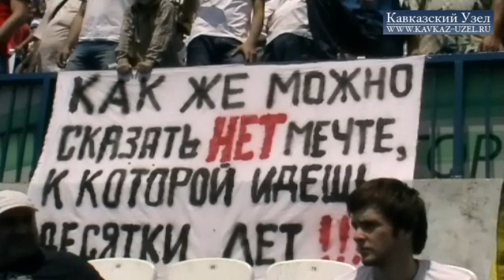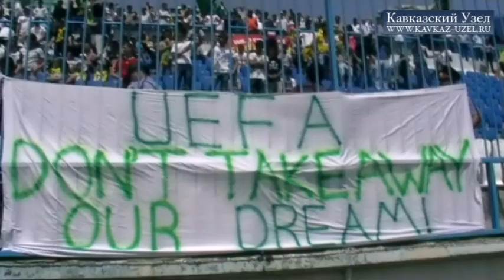Фанаты «Анжи» против УЕФА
7 июля в Махачкале на стадионе «Динамо» прошел многотысячный митинг в поддержку футбольного клуба «Анжи», которому УЕФА запретил в связи с проблемами безопасности проводить домашние матчи Лиги Европы. Участники акции в вынесенной резолючии призвали УЕФА в лице ее руководителя Мишеля Платини направить в Махачкалу комиссию из независимых экспертов, которые вынесут объективное решение.